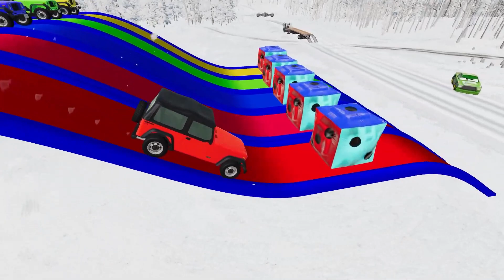Flatbed Trailer Truck cars vs Speed Bump vs Deep Water Beamng Drive #3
👋Hello everyone!

Double Flatbed Trailer Truck vs speed bumps|Busses vs speed bumps|Beamng Drive